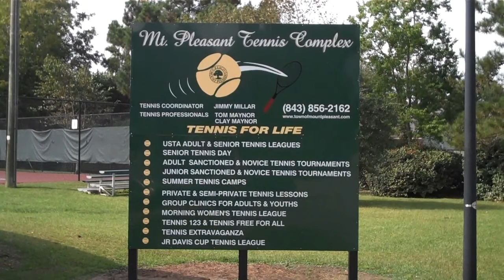Mt Pleasant Tennis Complex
for additional hd videos, photos, information and homes for sale in the Charleston area.